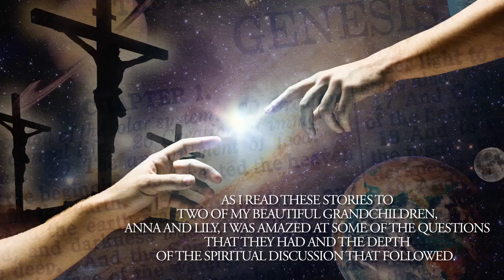Papa's Stories by Brian Marcus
Papa's Stories

Brian Marcus